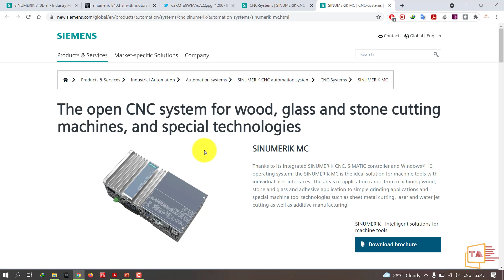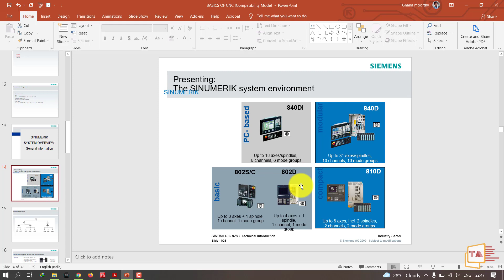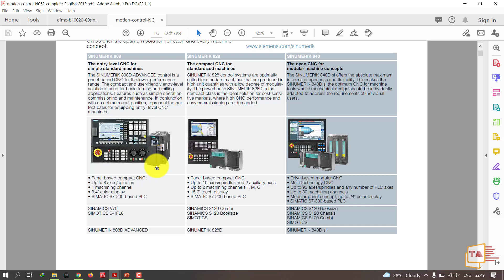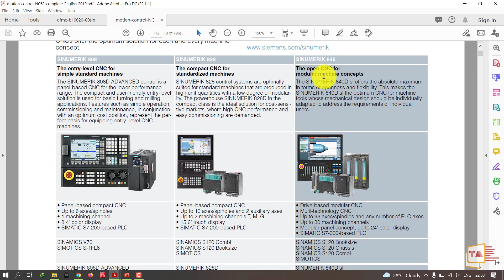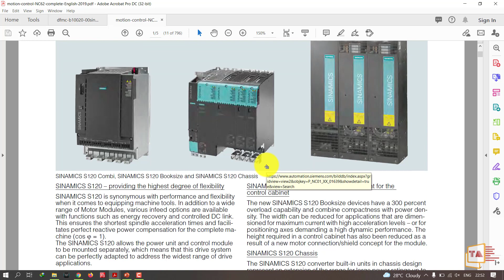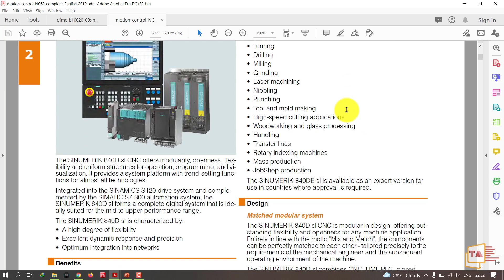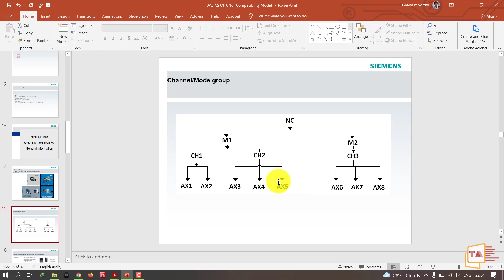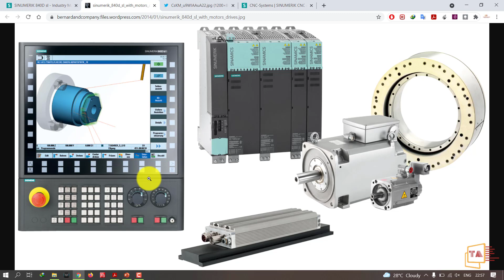Siemens Sinumerik CNC Controls Explained in Tamil